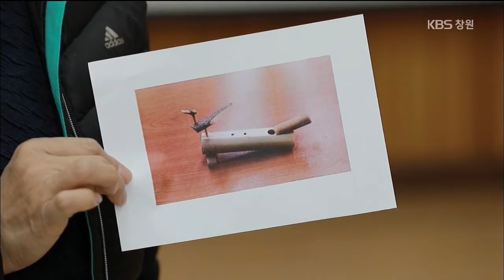[전국을달린다-창원]학교 밖으로! 생생한 체험 교육의 현장 (2018.12.26,수)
[기획의도]
진정한 ‘배움’은 학교 안에만 있는 것이 아니다.
학교에선 배울 수 없는 생생한 배움을 찾아!
이제, 아이들과 함께 문을 박차고 밖으로 떠나보자!
먼저, 영남 대표 철새 도래지인 창원시 주남저수지로 출발.
주남저수지는 해마다 3만여 마리의 철새들이
겨울을 나기 위해 찾아오는 철새의 보고寶庫,
이 주남저수지에서 철새들이 떼를 지어 나는 장관을 보며,
경이로운 자연의 신비와 아름다움을 만끽해본다.
다음은 밀양으로 GO! 자극적인 맛과 인스턴트 음식에
길들여져 버린 우리 아이들을 위한 체험이 있었으니.
바로, 조상들의 지혜와 건강한 재료로 만드는 전통 음식 만들기 체험!
아이들 입맛까지 사로잡는 깨엿 강정과 과일묵을 함께 만들고, 맛있게 먹어본다.
이렇게 아이들과 함께 놀면서, 배우는 체험 여행!
그 살아있는 배움의 현장 속으로, 함께 출발해보자.

[주요 내용]
 - 주남저수지에서 탄성이 절로 나오는 겨울 철새 탐조하기
 - 그리운 전통의 맛이 있는 깨엿 강정 및 과일묵 만들기